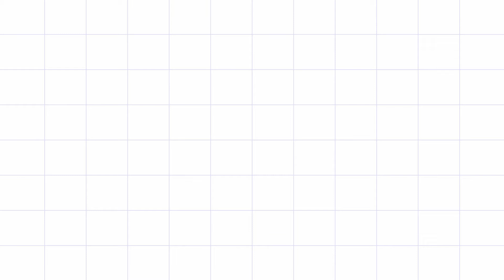latest tiktok best videos | Romantic, Funny, Tiktok Video | Tik Tok Videos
tiktok,latesttiktok bollywoodsongs,music, New Tik Tok Video 2020, Funny Tik Tok Video, Romantic Tik Tok Video